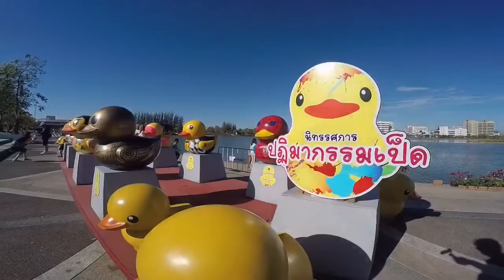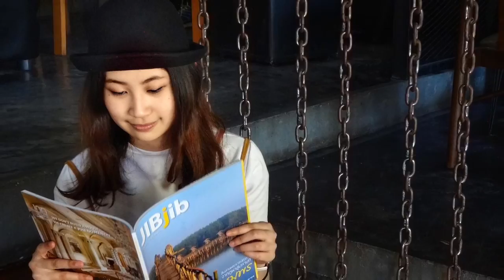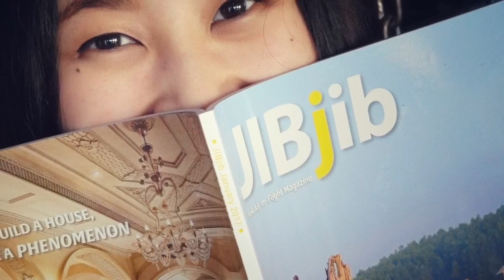Udon Base Day1 EP.2 HD 720p